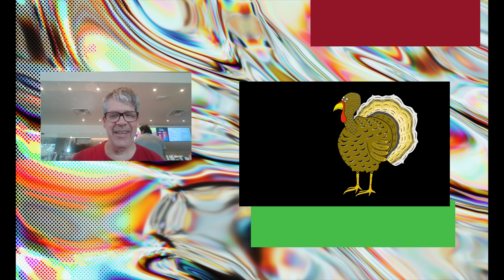Get Ready To Ring In The Holidays With This Week's Top Video - Sunday 11/3/2024!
video of the week Sunday holiday is a day or other period of time set aside for festivals or recreation. Public holidays are set by public authorities and vary by state or region. Religious holidays are set by religious organisations for their members and are often also observed as public holidays in religious majorityday 11/3/2024 is getting ready for the Holidays for thanksgiving and Christmas Day and night.
on this channel! I do kids slideshows on Tuesday's
adults family slideshows on Sunday's and I do Christmas video of light and slideshows every day Nev.20 though Jan. 1 and every day Halloween video of lights and slideshows in Sept. 20 though Oct. 31.